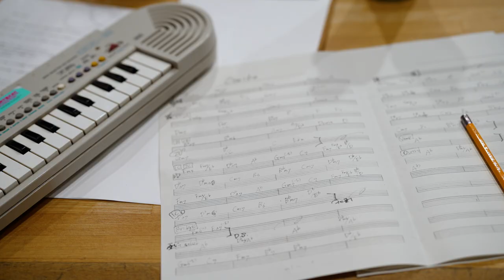”History of “歌者 -utamono-”Trailer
2022/3/16 Release
山内総一郎　1st Album『歌者 -utamono-』

●初回生産限定盤(スリーブケース仕様)(CD+Blu-ray：AICL-4185～4186)￥4000+税

‹収録曲›
[DISC1]-CD-
01.Introduction　[Music: 山内総一郎]
02.白　[Words & Music: 山内総一郎　Arranged by 百田留衣(agehasprings)/山内総一郎]
03.最愛の生業　[Words & Music: 山内総一郎　Arranged by mabanua/山内総一郎
04.大人になっていくのだろう　[Words & Music: 山内総一郎　Arranged by 桑田健吾/山内総一郎]
05.歌にならない　[Words & Music: 山内総一郎　Arranged by 桑田健吾/山内総一郎]
06.Interlude　[Music: 山内総一郎]
07.青春の響きたち　[Words & Music: 山内総一郎　Arranged by 川口大輔/山内総一郎　Word Produced by 橋爪駿輝]
08.風を切る　[Words & Music: 山内総一郎　Arranged by FANNELE/山内総一郎]
09.地下鉄のフリージア　[Words & Music: 山内総一郎　Arranged by FANNELE/山内総一郎]
10.あとがき　[Words & Music: 山内総一郎　Arranged by 山内総一郎]

【DISC2】-Blu-ray-　※初回盤のみ
●“山内総一郎生誕祭～October Ensemble～” at Zepp Haneda on 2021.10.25
●History of “歌者 -utamono-”

※特典対象店舗・特典内容
■楽天ブックス：特製クリアファイル
■Amazon.co.jp：メガジャケ
■TOWER RECORDS：アザーアーティスト写真ポストカード
■オフィシャル会員サイト”FAB CHANNEL”限定特典：メガアクリルキーホルダー付きバンドル盤
■”フジファブリック HALL LIVE 2022”限定特典：”オンラインミート＆グリート”参加権 or ”アーティストフォトセット”　※選んで頂けます。

※各特典は先着順となりますので、お早めにご予約ください。